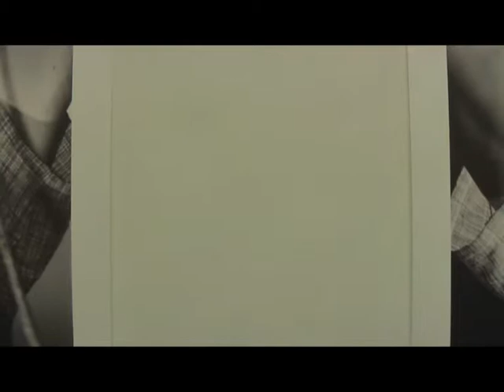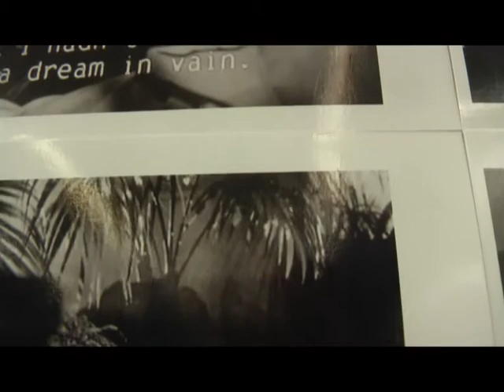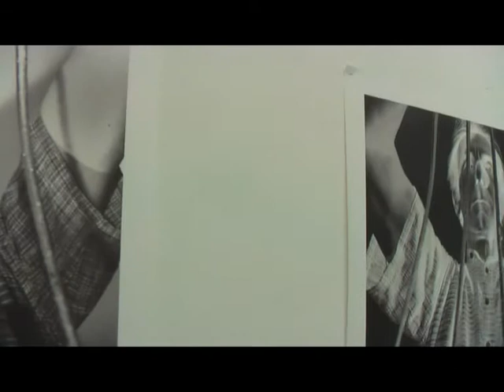Singapore Sling, Double - Homage to Nikos Nikolaidis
Installation and Photography: George Nikas
Performance and Video: Panagiotis Thanassoulis
Montage, Sound: Apostolos Chasiotis
Video Assistance: Maria Mavropoulou

Athens School of Fine Arts, Department of Photography, June 2013